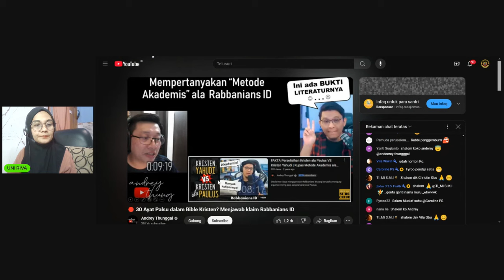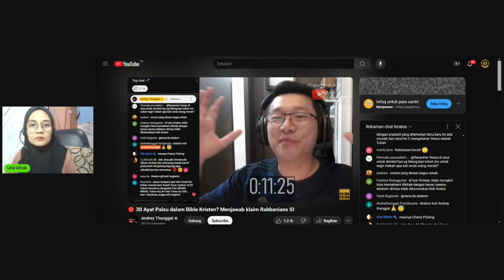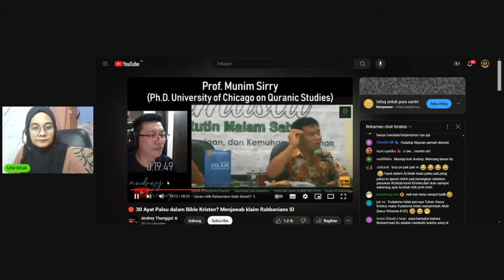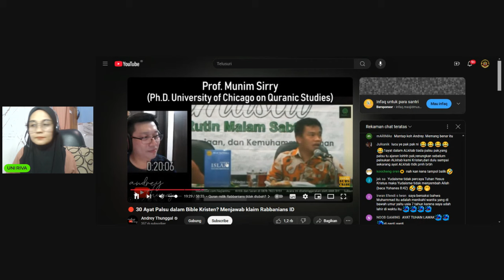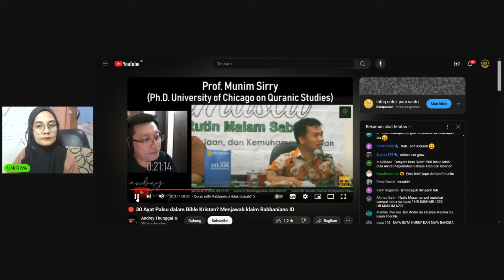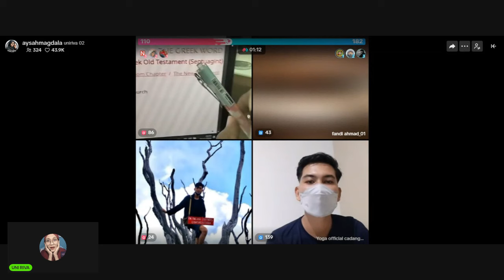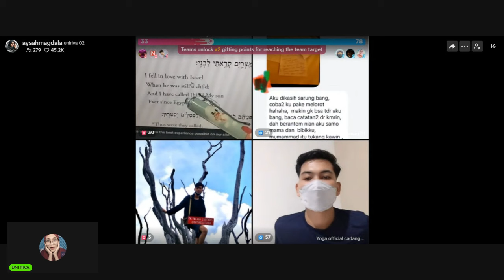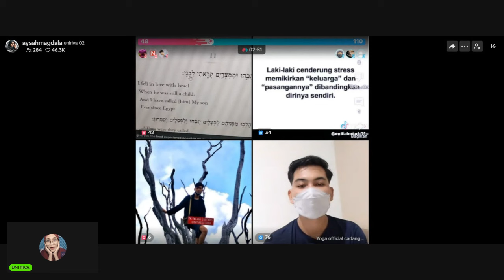PDT.ANDREY TUNG2 AKUI AYAT PALSU YG ADA DI BIBLE..TANDA SUDAH MAU TOBAT?